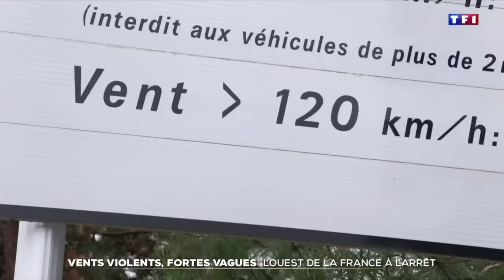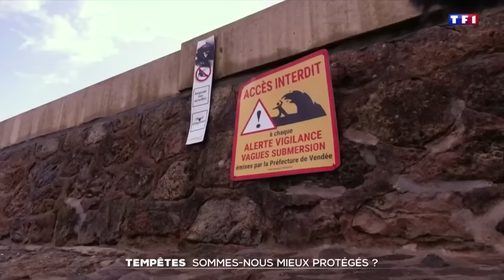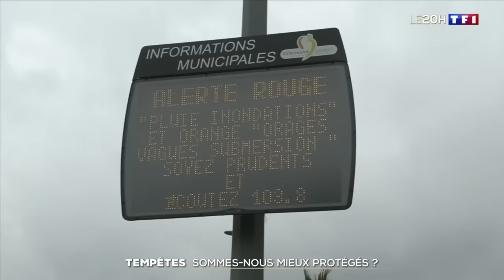Tempête Ciarán : son parcours heure par heure, sommes-nous mieux protégés ? TF1 fait le point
Une "très forte tempête hivernale" baptisée Ciarán balaye la France dès ce mercredi soir, avec des rafales à plus de 170 km/h attendues sur le littoral.
Trois départements seront placés en vigilance rouge et 30 en orange à compter de minuit. TF1 fait le point sur la situation.